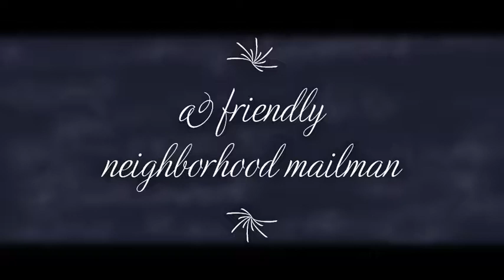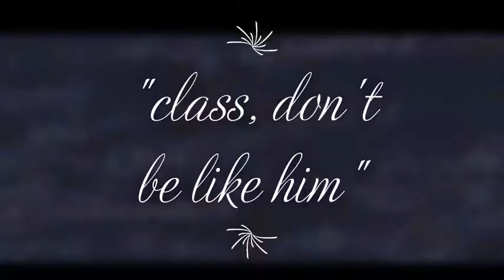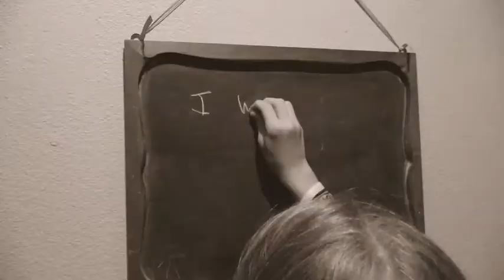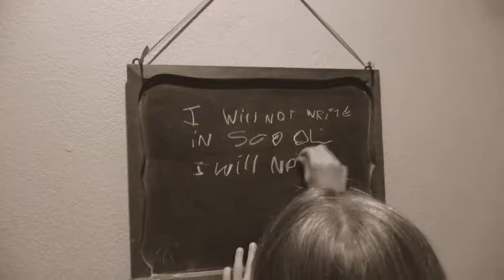Henry's Exciting Life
School, lots of school.